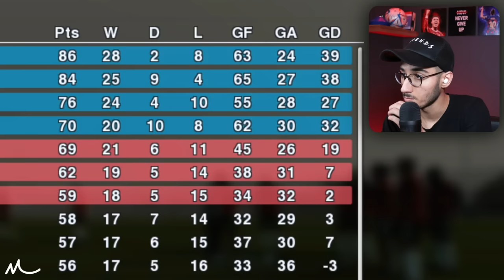گیم پلی PES 2013 بهترین نسخه ی تاریخ PES 😍🔥 وای چقدر خفن بود!😢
پی اس ۲۰۱۳ ، گیم پلی pes 13 , pes 2013 , گبم پلی PES 2013 ، گیمپلی